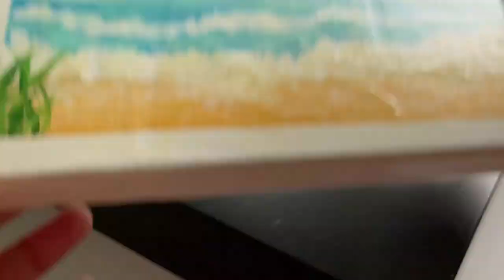How to protect acrylic paintings...?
Demonstration of using the different types of acrylic varnishes over the finished artworks..! This is a general guidance on few of the available products.
P.s: Always refer the instructions printed on the product that you are using, for a clear and safe usage.